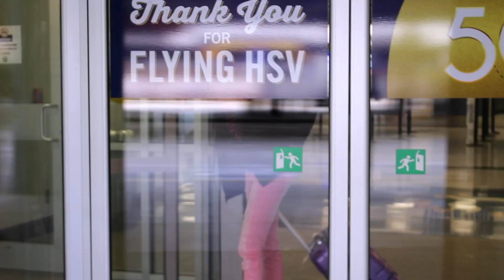Mozzy Shootah - What’s up Girl ? [OFFICIAL MUSIC VIDEO]